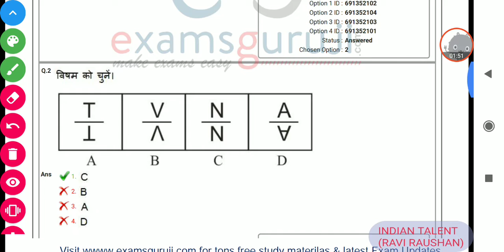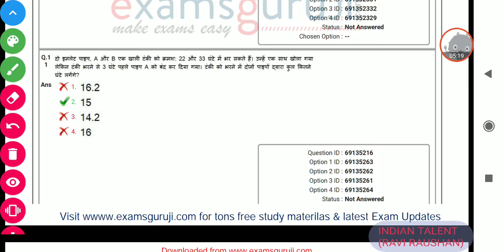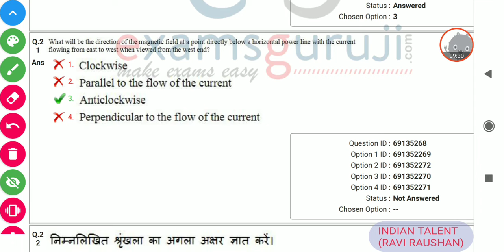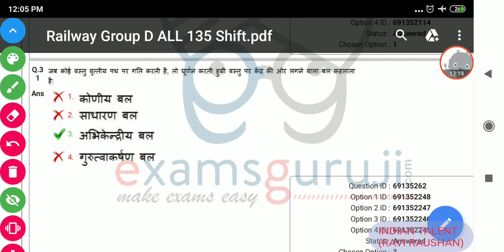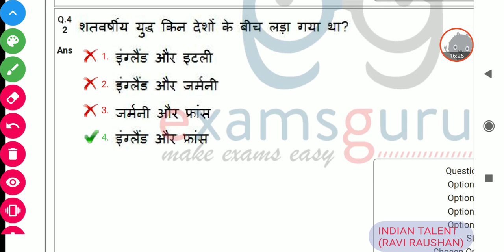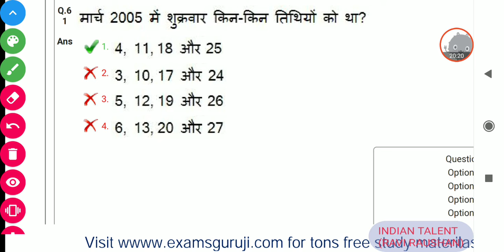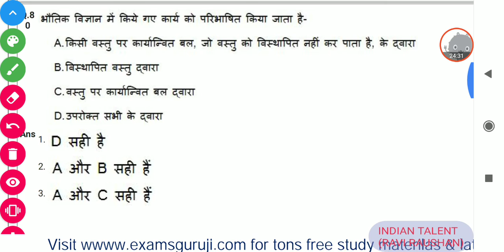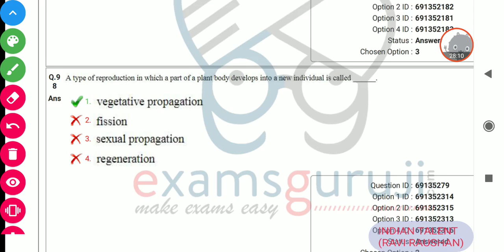Previous Years Questions for railway group d Exam 2019, NTPC EXAM 2019, RAILWAY EXAM 2019 , PREVIOUS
rrb ntpc recruitment 2019 official notification,asm vacancy 2018,asm bharti,tc vacancy 2018,tc,railway recruitment 2018,tc recruitment 2018,ntpc recruitment 2018,neo world tech,neoworldtech,railway asm 2018,ntpc vacancy 2018,assistant station master recruitment 2018,railway ntpc how to apply,rrb graduate pass bharti apply online,rrb 12th pass bharti,rrb recruitment education qualification 2019
RAILWAY Group D, Railway group d mahaghotala, Railway group d result scam 2018, Railway group d result 2018 scam., रेलवे ग्रूप d में हुआ महाघोटाला ,scam in railway group d,